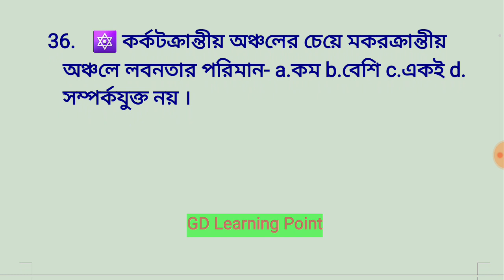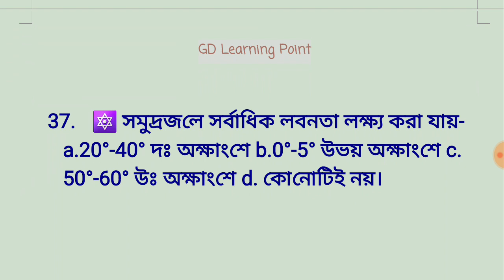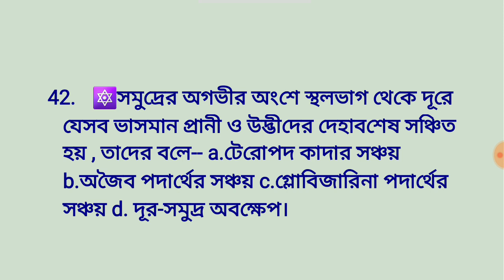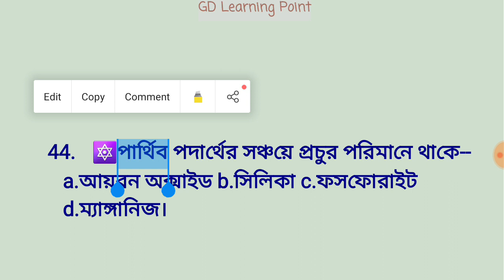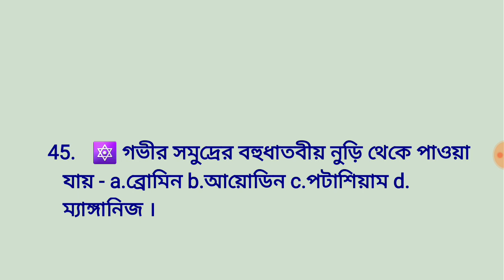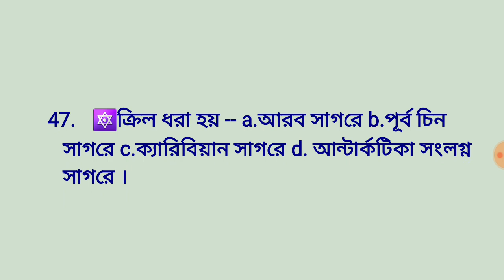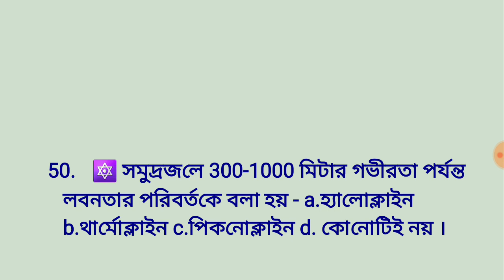Oceanography mock test -4, সমুদ্রবিদ্যা মক টেষ্ট -৪ . . . GDLP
হ্যালো. . . . বন্ধুরা,
GD Learning Point চ্যানেলে তোমাদের সকলকে স্বাগত। এখানে তোমারা ভূগোলের সমস্ত রকম ও শিক্ষা সংক্রান্ত বিভিন্ন ভিডিও পাবে, যাতে তোমাদের বহু কাজে লাগবে ও উপকৃত হবে ।তাই তোমরা অবশ্যই চ্যানেলটি সাবস্ক্রাইব করে রাখো ও ঘন্টা বোতামটি টিপে রাখো সবার আগে নোটিফিকেশন পেতে।

🔯উত্তর করে পাঠাও :-
➡হোয়াটসাপ:- ৮০০১৯১৫৪৫৯
➡Fb inbox:- GEODLP

🔯আমরা এখনও পর্যন্ত যতগুলো মক টেষ্ট নিয়েছি . .তার লিঙ্ক দিলাম  গিয়ে দেখে নিতে পারো . . . পর পর সাজানো আছে . . . প্রথমে প্রশ্নপত্র আর প্রশ্নেরপত্রের পরের টা হল  সেই প্রশ্নের উত্তরপত্র:-